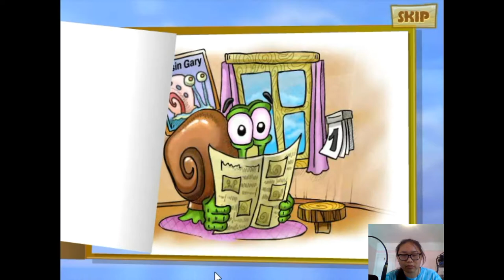Don't let the Caterpillar eat you